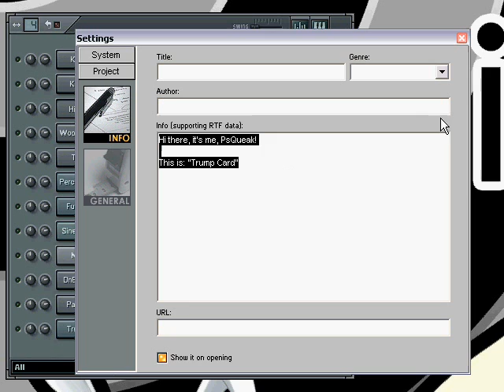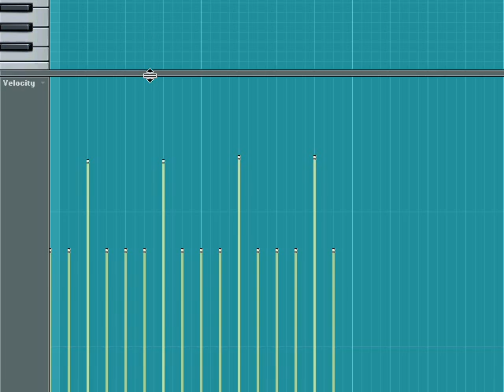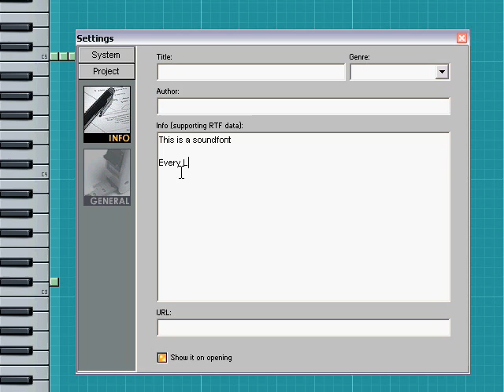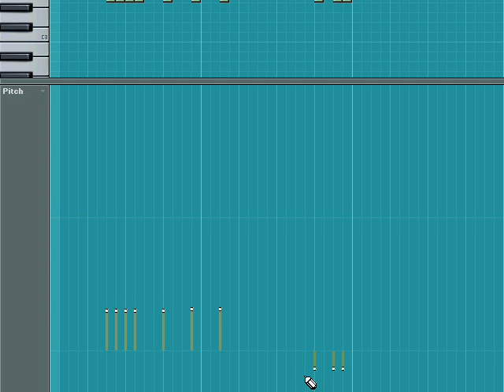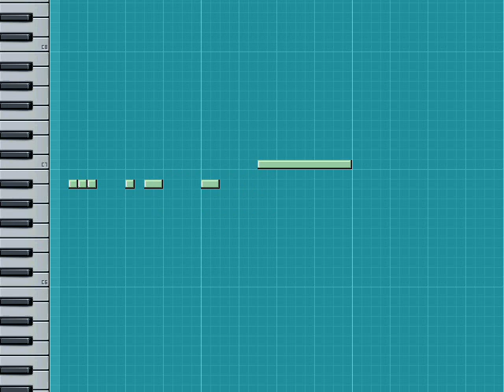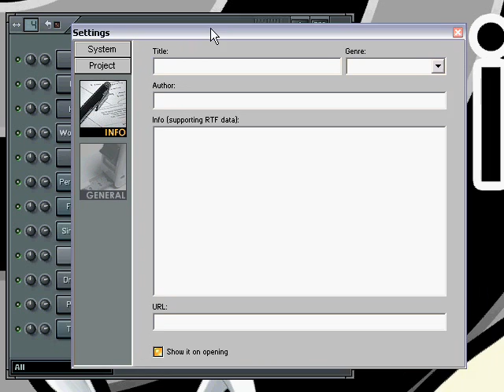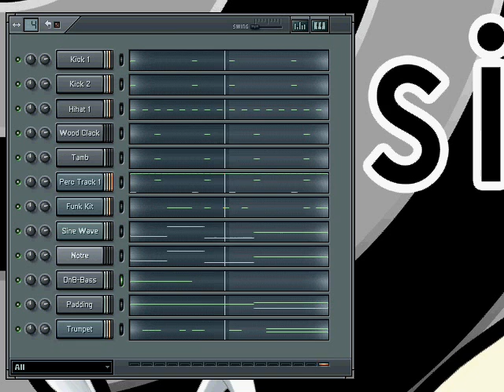GoophBaLL / PsQueak's "Trump Card" - The Main Loop (+mp3)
I guess this is the first of a series of youtube videos that will show the main loops and hooks of some of my FL Studio creations.  This first choice is the main hook from my song "Trump Card"